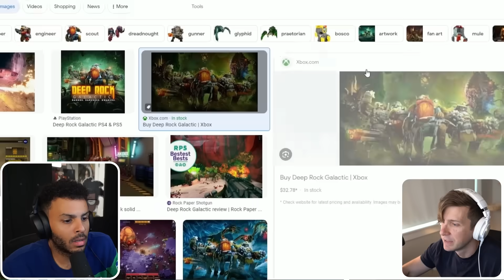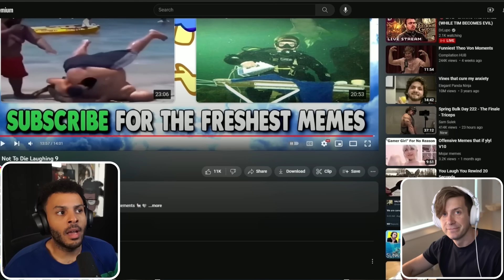Try not to laugh but it’s Gen. Z humor (with audio)